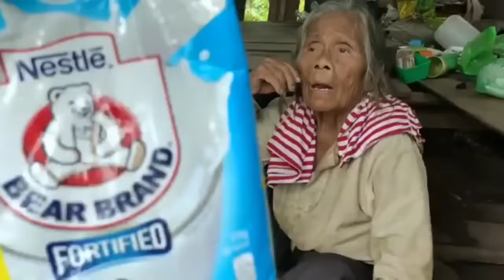lola damiana - masungit pero nakakawala ng stress | lola damiana layas na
lola damiana sungit mode.
Masungit noong una kaya halos puro "layas" ang sinasabi.

Thanks for helping them! God Bless You!